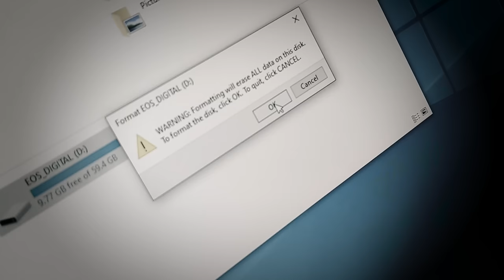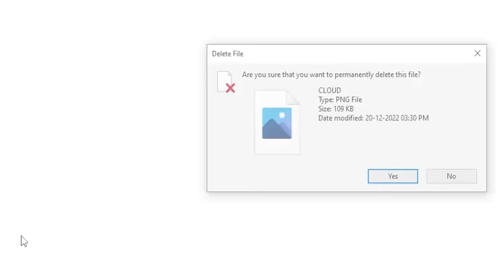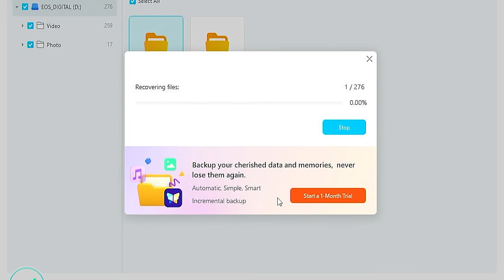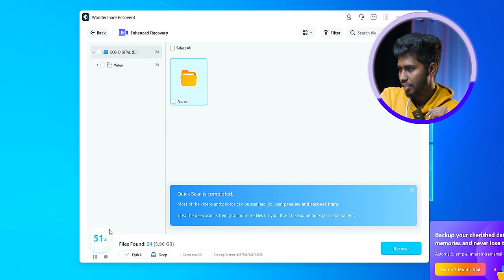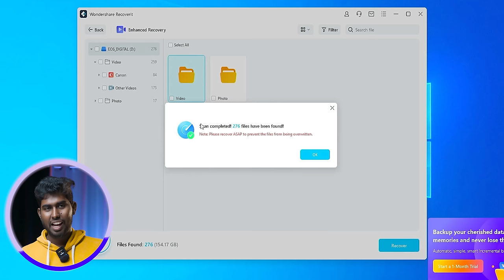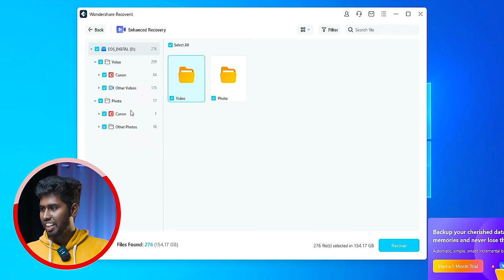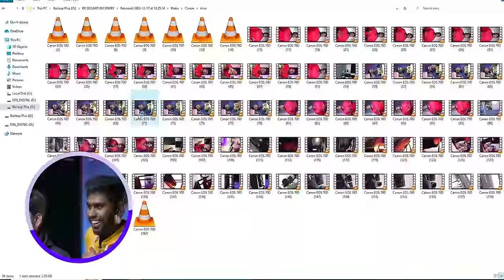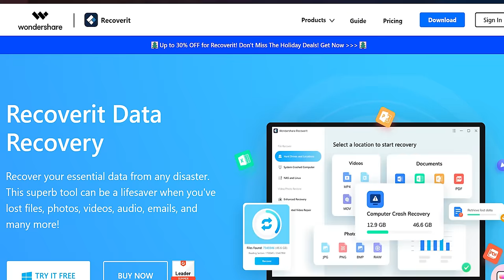Delete ஆன Files-யை Recover செய்ய முடியுமா? | Recovering KKs Secret Files | Recover Deleted Files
0:00 - KK's Secret Files DELETED!
0:55 - What is File System?
2:22 - About Recovery Software!
2:55 - Setup Wondershare Recoverit
3:37 - How to Recover Deleted Files?
4:00 - Scan Started!
4:45 - GANESHA CALL
6:24 - Scan Completed!
7:42 - What're Inside 276 Files?
8:00 - The Result
9:01 - Fin